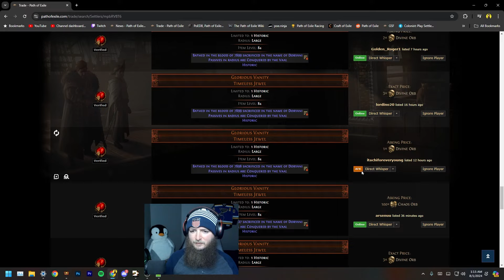Legions & Timeless Conflicts - Static Strike Champion - Settlers GSF EP 6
Episode 6 of my journey through Path of Exile's Settlers of Kalguur league finishing my legion project with my static strike champion trying to gather as many timeless jewels I can for our private league

Chapters
00:00 Intro
02:13 Commodore ItFightsBack
05:36 Legion Prep
07:31 Legion Farming
27:32 Timeless Conflicts
44:32 Like & Subscribe :)